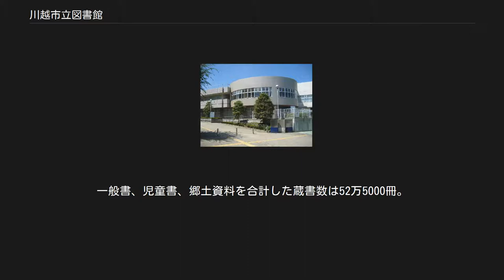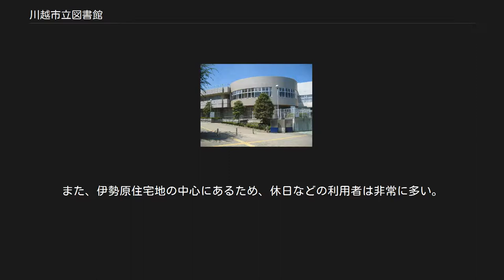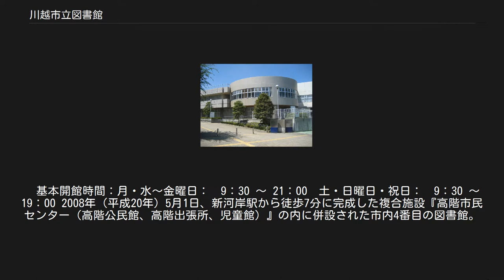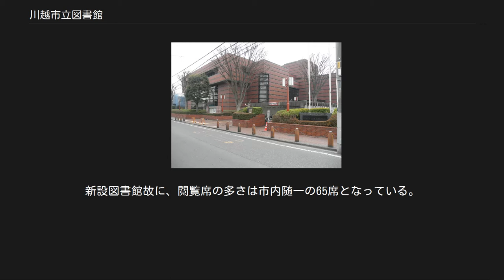川越市立図書館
川越市立図書館（かわごえしりつとしょかん）は、埼玉県川越市が運営する図書館。
中央図書館・西図書館・川越駅東口図書館・高階図書館の4館を有する。
中央・西・高階図書館は一般的な図書館と同様、月曜日を休館日に定めているが 、川越駅東口図書館は火曜日に休館日を設けるなど、利用者に配慮している。
 また2008年3月5日には、ホームページの更新が完了し、従来ネット環境では検索できなかったAV資料の検索が可能になった。
さらに、携帯電話からの検索および予約、E-メールでの予約通知などが整備された。
2019年12月システム更新。
全館車椅子、ベビーカーの利用可能。
 本川越駅から徒歩15分の場所に1959年に開館した。
現在の建物は1984年5月に建て替えられ、2002年度をもって「川越市立（いちりつ）図書館」から名称変更されている。
川越郵便局、川越市民会館の近くに位置しており、近隣には時の鐘や喜多院、県立川越高校、初雁球場などがある。
展示室や講座室を有し、楽譜を蔵書するなど、近隣市町の図書館よりも充実している。
インターネットの利用できるパソコンも備えており、名称通り総合的な情報機関として利用されている。
一般書、児童書、郷土資料を合計した蔵書数は52万5000冊。
視聴覚資料（CD・カセット等）7000タイトル。
　基本開館時間：火～金曜日：　9：30 ～ 19：00　土・日曜日・祝日：　9：30 ～ 18：00 西図書館 川越市立霞ヶ関北小学校、伊勢原公民館との複合施設として、霞ヶ関北小学校の移転時に開館。
蔵書数では中央図書館に、AV資料は川越駅東口図書館に劣るものの、障害者奉仕の拠点として録音資料などは充実している。
また、伊勢原住宅地の中心にあるため、休日などの利用者は非常に多い。
蔵書数は10万冊、障害者用録音資料4837タイトル、カセットテープ436タイトル、CD5346タイトル、ビデオ4928タイトル、DVD393タイトル。
　基本開館時間：火～金曜日：　9：30 ～ 19：00土・日曜日・祝日：　9：30 ～ 18：00 川越駅東口から徒歩3分の6階建て複合施設クラッセ川越の1～3階に位置する。
通勤通学者の利用を考えて他館よりも開館時間が長くとられており、月曜日も開館しているのが特徴。
中央図書館に次いでインターネット用パソコンが備えられた施設でもある。
蔵書数に比べCDタイトルの量が豊富である点も特徴的である。
立地上閲覧席が少なく狭いことが難点である。
蔵書数は5万8千冊、カセットテープ526タイトル、CD5707タイトル、ビデオ4821タイトル、DVD：432タイトル。
　基本開館時間：月・水～金曜日：　9：30 ～ 21：00　土・日曜日・祝日：　9：30 ～ 19：00 2008年（平成20年）5月1日、新河岸駅から徒歩7分に完成した複合施設『高階市民センター（高階公民館、高階出張所、児童館）』の内に併設された市内4番目の図書館。
新設図書館故に、閲覧席の多さは市内随一の65席となっている。
蔵書数は一般図書、児童図書、AV資料合わせて約8万冊。
　基本開館時間：火～金曜日：　9：30 ～ 19：00　土・日曜日・祝日：　9：30 ～ 18：00